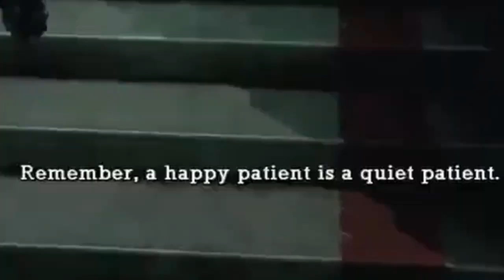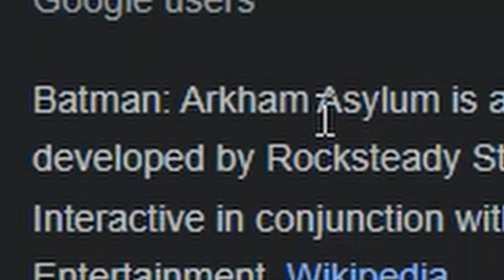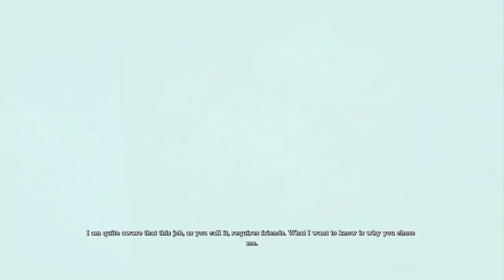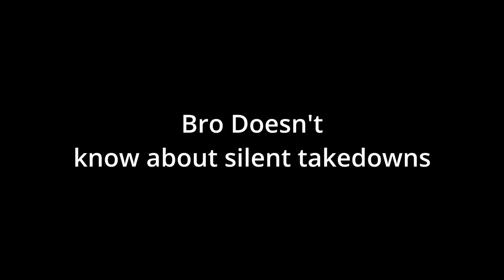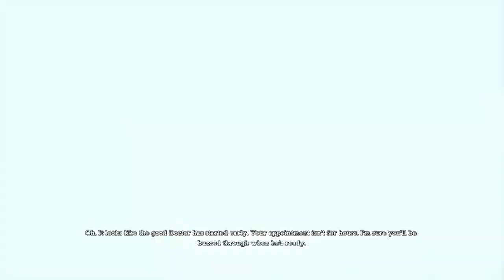Batman: Arkham Asylum - Blind Let's Play - Pt. 4 - Scaredy Bat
Arkham Asylum blind let's play

In this episode we venture into the morgue where horrors lay behind every door. At this point the game is beginning to get pretty freaky!